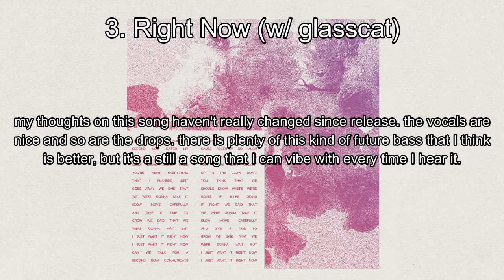Ranking Maazel's Monstercat Discography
I'M SO FUNNY HAHAHA I DID IT AGAIN (please laugh)